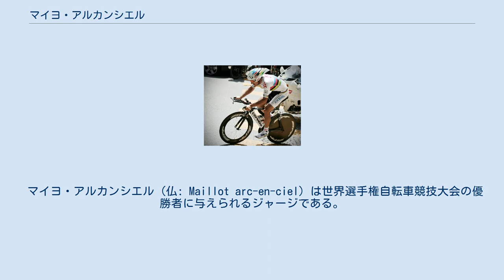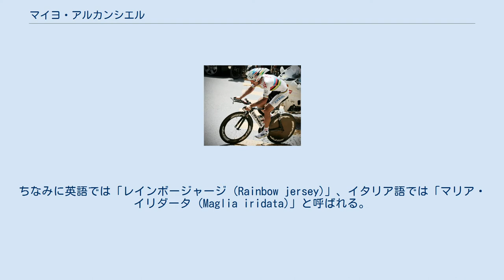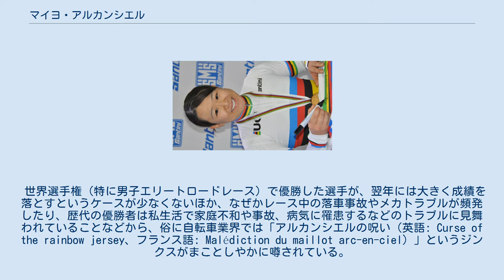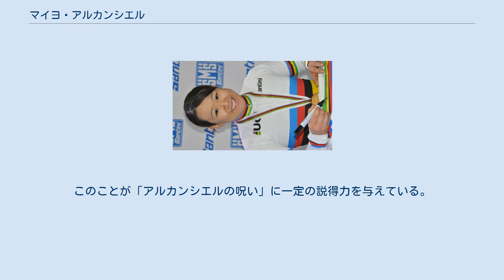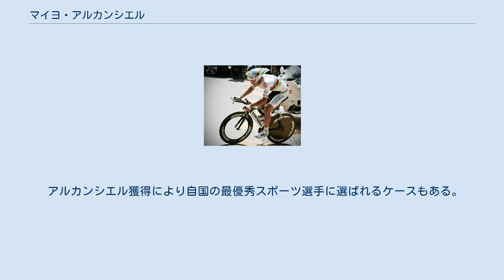マイヨ・アルカンシエル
2020年の世界選手権女子オムニアム覇者、梶原悠未。
同大会にて。
 2006年（2007年）の男子エリートロード世界選手権者パオロ・ベッティーニ。
2007年ジロ・デ・イタリアにて。
 2006年, 2007年, 2009年, 2010年の男子エリートロードタイムトライアル世界選手権覇者ファビアン・カンチェラーラ。
2007年ツール・ド・スイスにて。
 マイヨ・アルカンシエル (仏: Maillot arc-en-ciel) は世界選手権自転車競技大会の優勝者に与えられるジャージである。
日本では、マイヨ・アルカンシェルと表記されることが多いが、フランス語によるこれらの呼称が一般的である。
五つの大陸を表す緑、黄、黒、赤、青のストライプ（虹＝アルカンシエル）が襟と袖、胴回りにあしらわれたジャージ（マイヨ）であることから、この名がある。
ちなみに英語では「レインボージャージ (Rainbow jersey)」、イタリア語では「マリア・イリダータ (Maglia iridata)」と呼ばれる。
 チャンピオンとなった選手は、翌年度の世界選手権大会開催前日までの間に行われる当該種目の大会においてこのジャージを着用して競技することが認められる。
例えば個人ロードレースの優勝者は、UCIワールドツアーやツール・ド・フランスなどのグランツールなどでこのジャージの着用することができる。
同様に個人ロードタイムトライアルの優勝者は、ステージレースに含まれるタイムトライアルステージや、単発のタイムトライアル大会の実施時にジャージの着用が可能である。
 また現チャンピオンでなくなった以降も、当該種目において襟と袖口を虹色で縁取りしたジャージを着用することなどが生涯許される。
 世界選手権（特に男子エリートロードレース）で優勝した選手が、翌年には大きく成績を落とすというケースが少なくないほか、なぜかレース中の落車事故やメカトラブルが頻発したり、歴代の優勝者は私生活で家庭不和や事故、病気に罹患するなどのトラブルに見舞われていることなどから、俗に自転車業界では「アルカンシエルの呪い（英語: Curse of the rainbow jersey、フランス語: Malédiction du maillot arc-en-ciel）」というジンクスがまことしやかに噂されている。
 優勝者は世界戦後の1年間、アルカンシエルを着用して全てのレースに出場することが許されるため、クラシックレースなどのワンデイレースではアルカンシエル着用者が最も目立つ存在となるほか、グランツールなどのビッグレースにおいても総合首位（マイヨ・ジョーヌ、マリア・ローザ、マイヨ・ロホ）、ポイント賞、山岳賞など各賞ジャージの着用者に次ぐ存在感を示すことになる。
そのため当然のように他チームからは実力者とみなされて厳しいマークに遭いやすくなるうえ、そのレースの成績に関係なしにマスコミから格好の「標的」とされるケースがままあり、その結果、アルカンシエルの重圧に耐え切れなくなって調子を落とす場合が多い。
このことが「アルカンシエルの呪い」に一定の説得力を与えている。
 もちろん「アルカンシエルの呪い」そのものには何の根拠もないため、「呪い」の影響とされるもののほとんどは単なる偶然や調子の波として片付けられるべきものだが、自転車ロードレースの選手・関係者やファンの間で「呪い」はある種の都市伝説として定着している。
その注目度の高さから世界五大医学雑誌の一つであるBMJ（British Medical Journal）では2015年のクリスマス論文「アルカンシエルの呪いを解く」でこの問題を取り上げており、1963年から2013年の優勝者について解析したところ、「今まで提唱されたスポットライト効果仮説やマークされやすくなるため勝てなくなるといったmarked man仮説は否定的であり、単なる平均への回帰が最も実際の結果を説明していた」と結論している。
 世界選手権優勝者のその後の活躍の主な例を示す。
 アルカンシエル獲得により自国の最優秀スポーツ選手に選ばれるケースもある。
以下に主な例を挙げる。